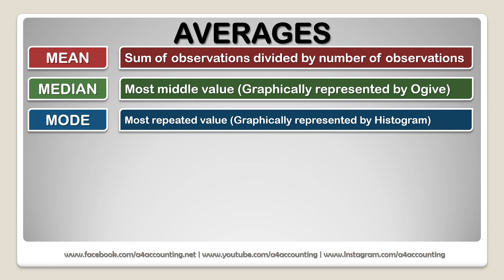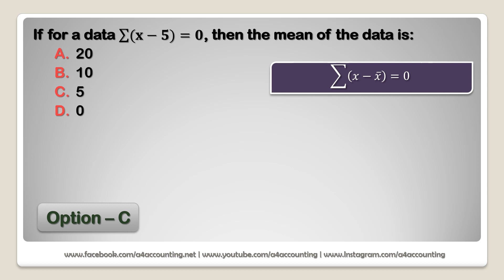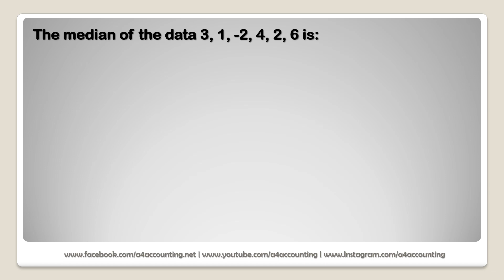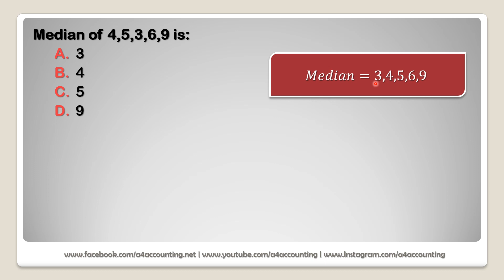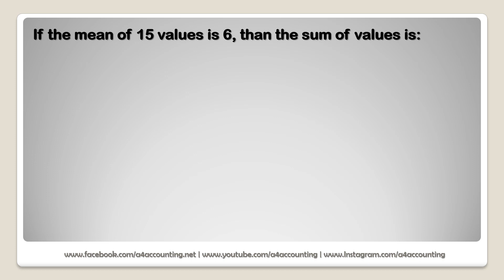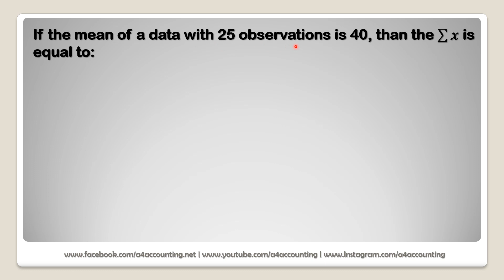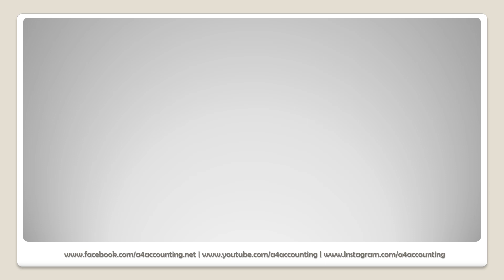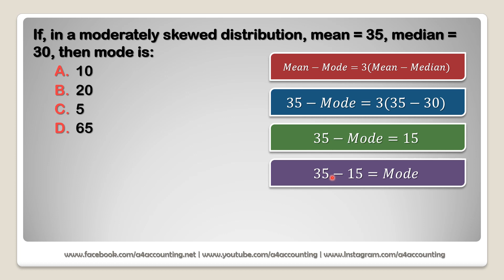MCQs - Averages - Episode # 2 (XII - Statistics) with Explanation in Urdu/Hindi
In this video, you will learn about the key points of averages (mean, median, mode) along with multiple choice questions with explanation.